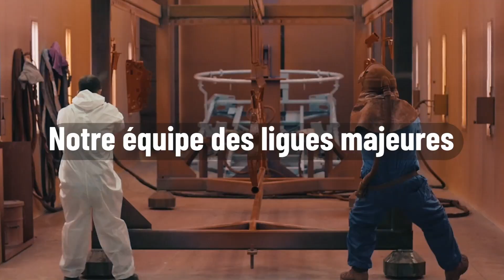Groupe Anderson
L’agriculture change, ça va de soi. Chez Anderson, on s’assure que ce soit pour le mieux en fabriquant l’équipement agricole le plus innovant et le plus performant qui soit. De la machinerie de haute précision, développée pour un niveau de simplicité, de fonctionnalité et de fiabilité inégalés sur le marché.

Imaginée, fabriquée et livrée par une équipe des ligues majeures, qui donnent son meilleur à travers ses valeurs. Des joueurs de premier plan, de la conception à la réception, et du plancher à la comptabilité. Capables de se mettre les mains dedans, d’avoir du fun quand c’est le temps et de briller par son ingéniosité.

Ici, peu importe le temps de glace, chacun à sa place. Fiers de façonner le futur de l’agriculture, et que des agriculteurs de partout puissent compter sur nous.

Pour accélérer leur productivité et accroître leur profitabilité en maximisant la protéine végétale et en minimisant l’empreinte environnementale.

Chez Anderson, on sait ce qui compte et on est là quand ça compte. Parce que chez nous, beau temps mauvais temps, on est toujours partants.